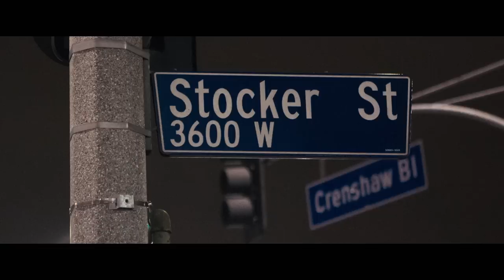Straight Outta Compton Featurette - NWA' s Impact (2015) - NWA Biography HD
Straight Outta Compton - Featurette NWA' s Impact (2015) - O'Shea Jackson Jr. Movie HD

The group NWA emerges from the streets of Compton, California in the mid-1980s and revolutionizes Hip Hop culture with their music and tales about life in the hood.